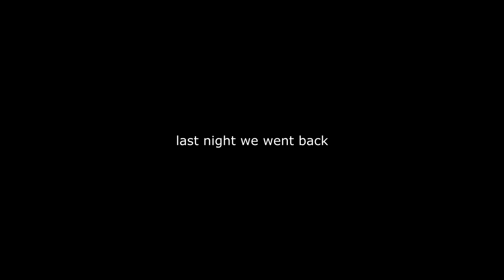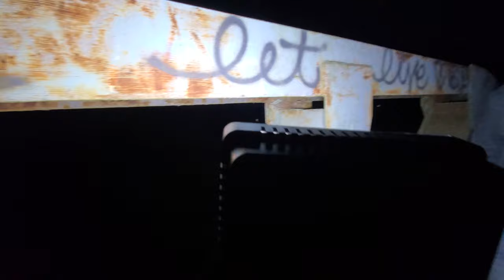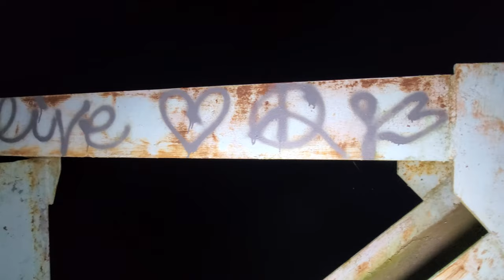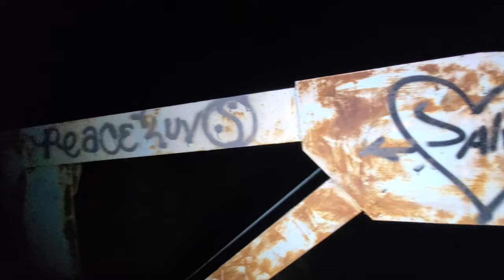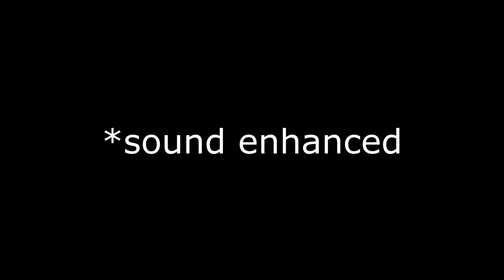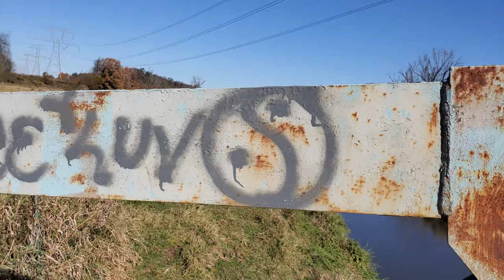GHOST ENCOUNTER at CRY BABY BRIDGE !! 2019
Paul Unser